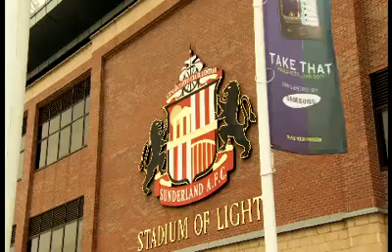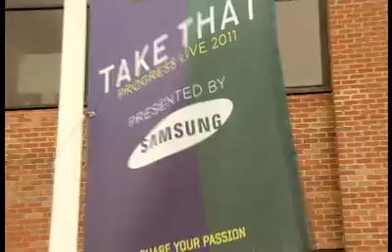Samsung UK - Take That Progress Live 2011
An old promo video for Take That - Progress Live. Footage is from the first ever show in Sunderland.

Enjoy x